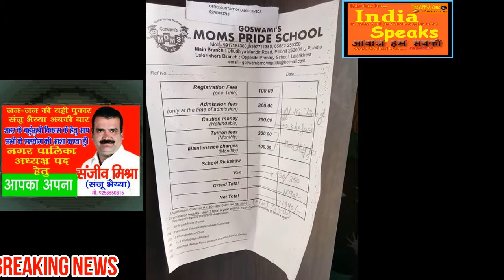गोस्वामी'ज मॉम'स प्राइड :माल देते हैं। माल कमाते हैं।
When inquired,the manager told that have intimated Mr Rthor a clerk in the BSA office Pilibhit.But Rathore denied all the aligations.On the other hand the BSA has assured an investigation in this matter...however the future of the kids is on the edge of destruction for no standards have been folowed there.